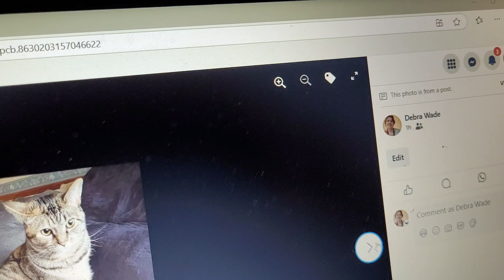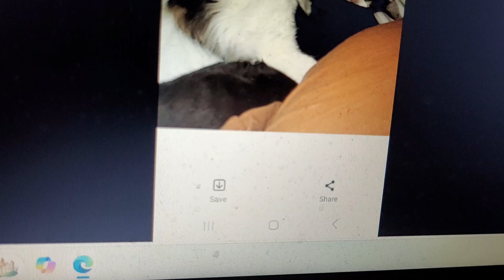international cat day 2024